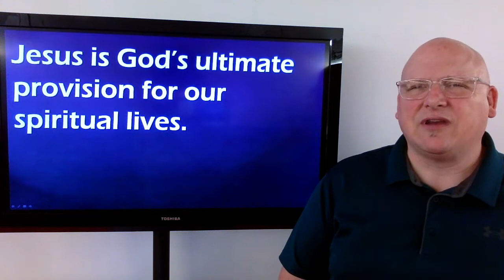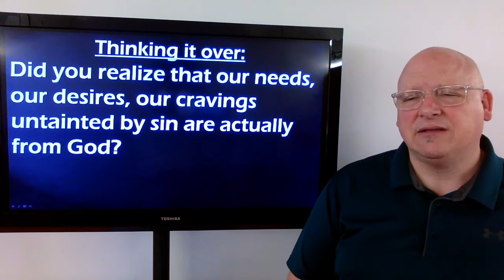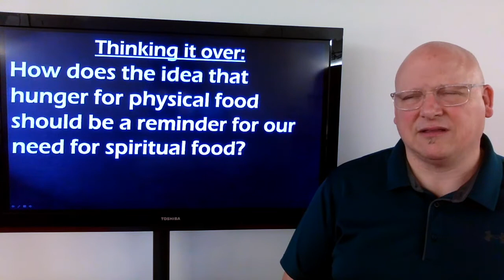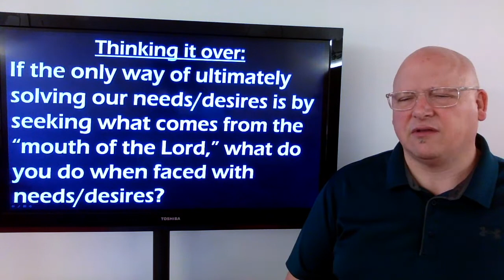Maple Minute 8.23.2022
What kind of bread?
When Jesus told His disciples to pray "give us today our daily bread," what type of bread was He talking about?  Join Pastor Bill as he looks at how God designs our physical needs to point to our deeper spiritual needs.